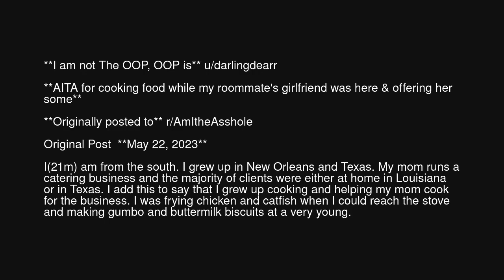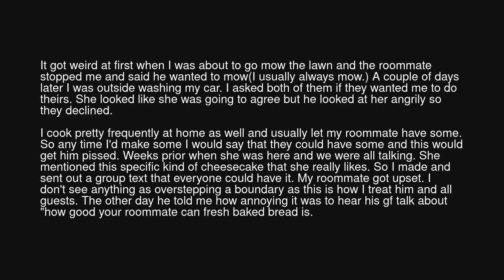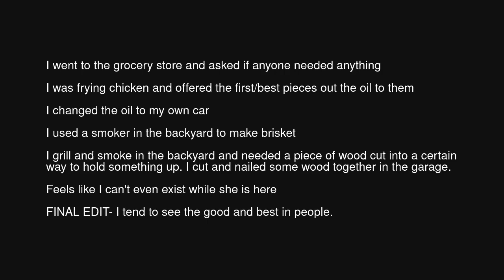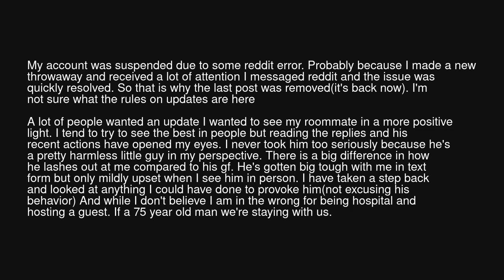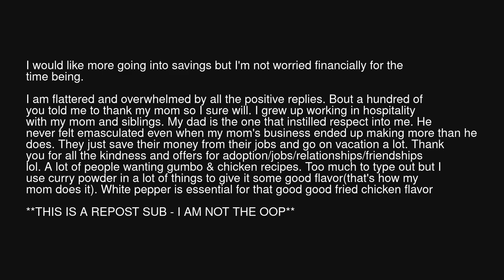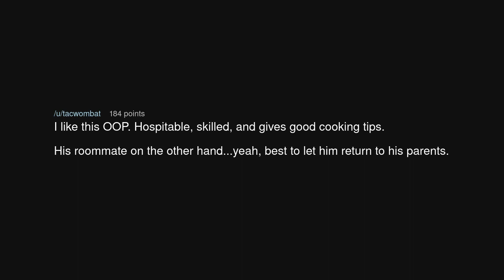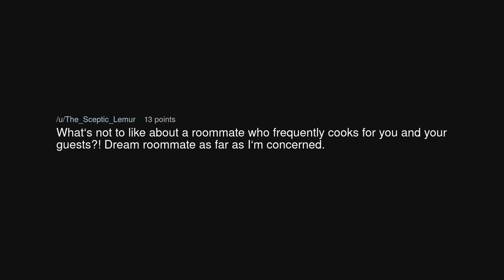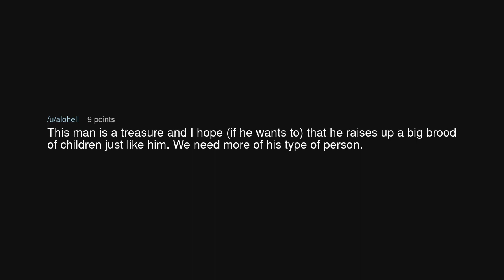AITA for cooking food while my roommate's girlfriend was here & offering her some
AITA for cooking food while my roommate's girlfriend was here & offering her some (r/BestofRedditorUpdates)

Source: Direct-Caterpillar77 on Reddit (link removed at the insistence of YouTube)